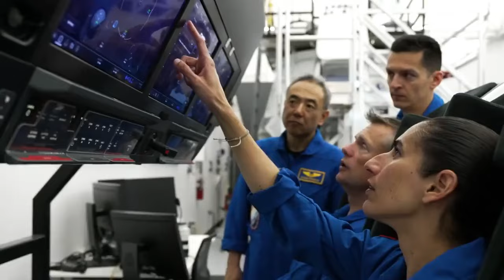ISS astronauts toss football, mention Taylor Swift in Super Bowl prep on space station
NASA astronauts Loral O'Hara and Jasmin Moghbeli talk about the Super Bowl and "Swiftly come up to speed" in this pre-game video.

Credit: NASA